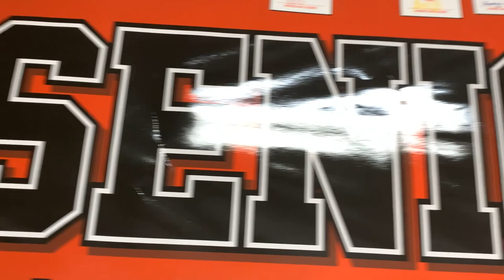Hampton City Schools - 2023 Hampton High Seniors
Hampton High seniors share their thoughts and memories before they graduate.